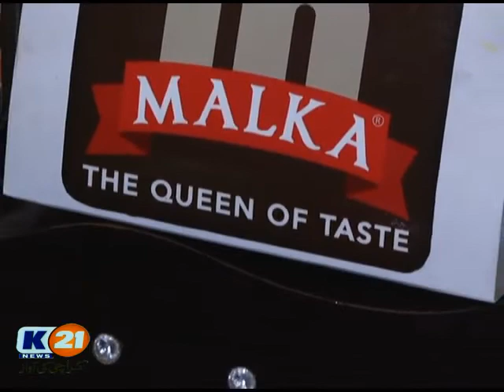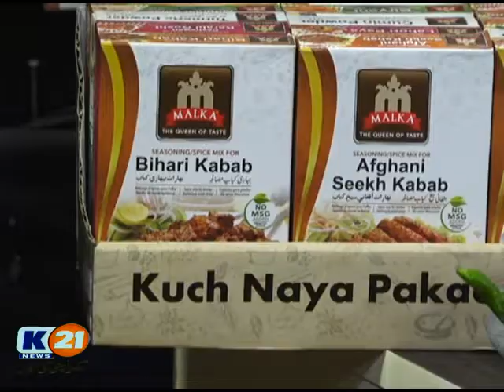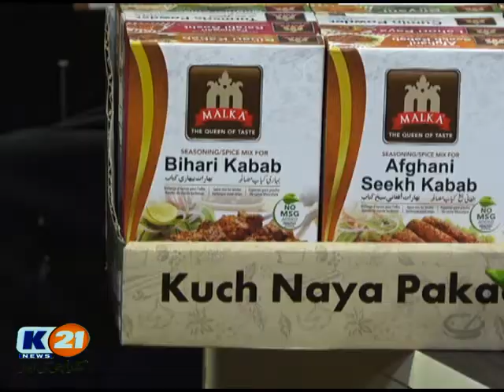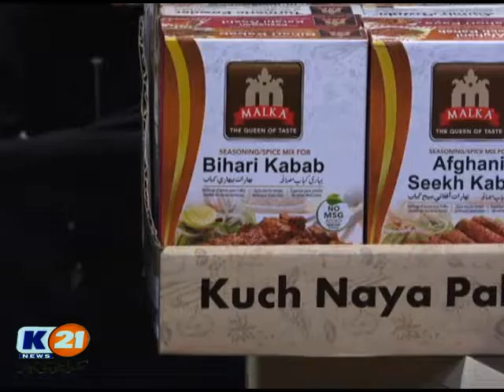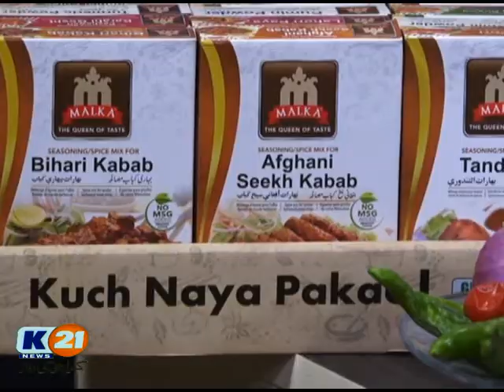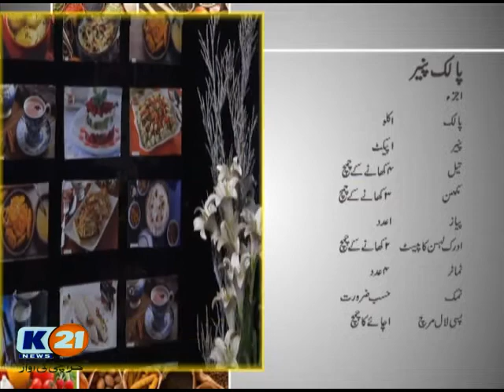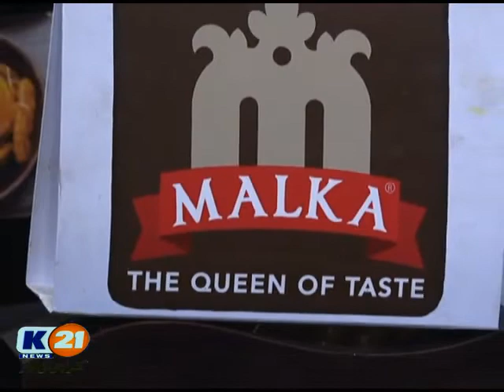K21 News Chef 21 24-12-2018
EP # 422
Date Monday, 24- December- 2018
Host : Chef Iqbal Shah
Recipes :Tasty Winter Feast Special Anday Ka Halwa With Palak Paneer